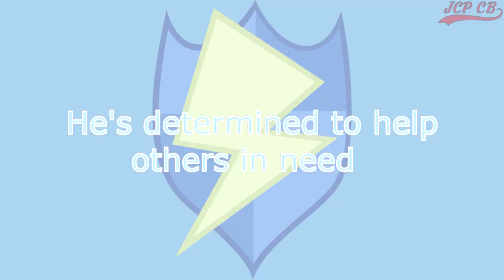Who Is Flash Sentry-Equestria Girls-(Who Are They Series)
It’s been over a year now since the last time I made one of these videos and I feel like getting back into it
  The Who Are They Series was first made by Hasbro but only for RainbowRocks but then they didn’t do it anymore so I’m the past I decided to continue of with it and after a 1 Year Gap I decided to continue on with it
  Don’t forget to leave a like and subscribe for more Equestria Girls Content Also comment down below to let me know which character would you like me to make next since I feel like making more of this series

►Copyright: [This Channel is Networked With: Hasbro UGC] "My Little Pony" is owned by Hasbro and DHX, "MLP: Friendship is Magic" is created by Lauren Faust and MLP:FiM Opening created by Beyond Distribution Pty Ltd.